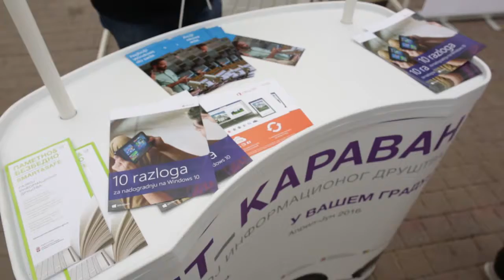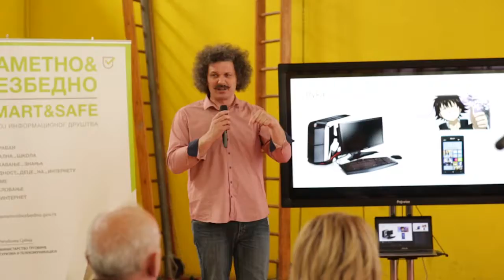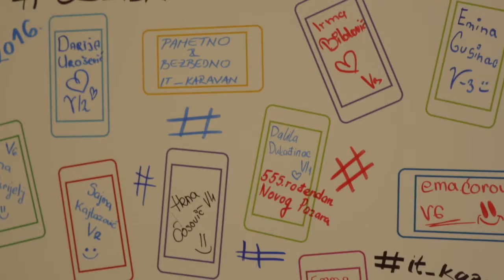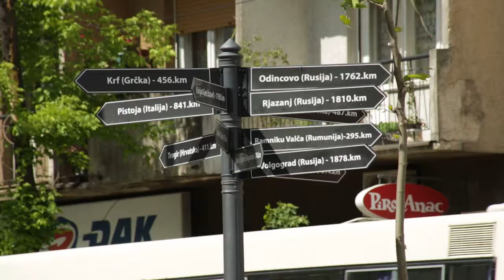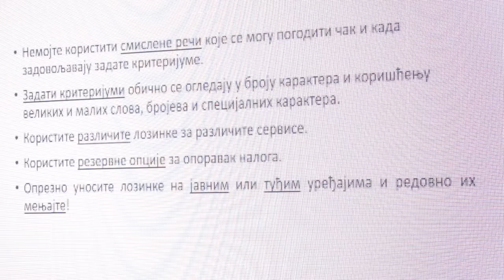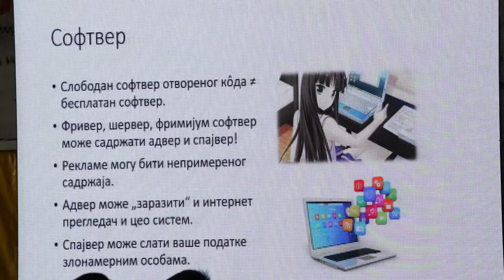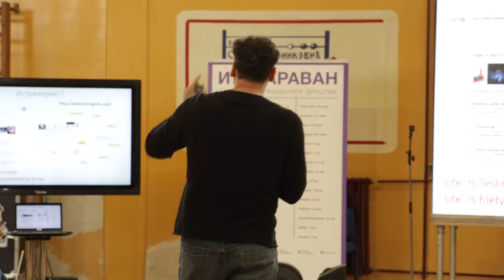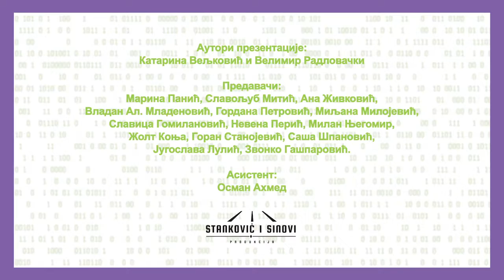IT karavan 01 reportaža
Reportaža sa prvog IT Karavana